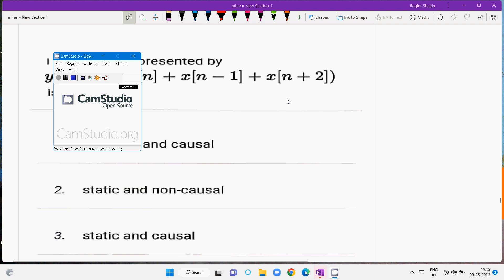IIUGCNETNTAP2IIUPPSCIIGATEECEIISignalsIIMCqsIIPartIIsolutionII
Signal and Systems MCQs are discussed

6 months of research exp. from University of Paderborn, Germany in Monolithic microwave integrated circuits (MMIC) at 94 GHz on topic “Design &  simulation of switching power amplifiers mainly Class E and Class F by controlling their no. of harmonics in cascade with RF oscillators using SiGe HBT in ADS S/W at 94 GHz”, already approved and submitted my proposal to DFG(German Research Foundation), qualified and got A1 certificate in German language from the Goethe institute,Chandigarh.